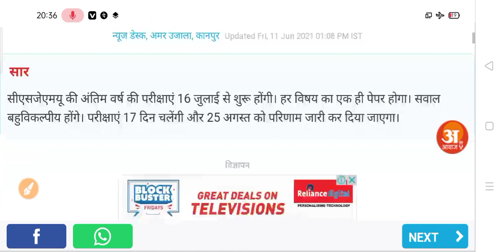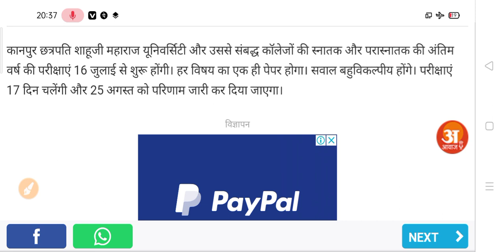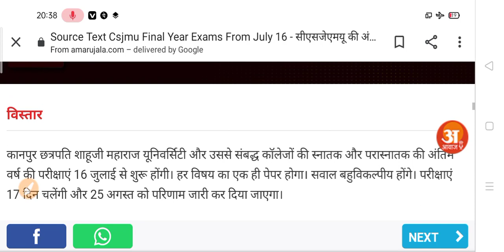16 जुलाई 2021 से होंगी फाइनल वर्ष छात्रों की परीक्षा | University Last Year Exam 2021